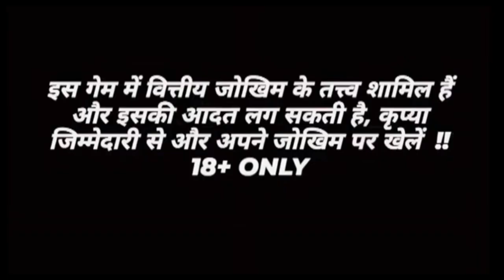Teen Patti Master 2023 || Tips and trick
ihandi munda best tricks 2024
best trip
best tricks

teenpatti guru
teenpatti plus
explorer slot game winning trick explorer slot game
jackpot winning trick
3 patti me paise kaise kamaye
3 patti real money game
3 patti real cash game
Car roulette tips & trick
Car roulette Jackpot
Horse Racing hack
Horse Racing apk mod
Horse Racing tips & trick
Horse Racing Jackpot
Jhandi Munda hack
Jhandi munda apk mod
Jhandi Munda tips & trick
Jhandi Munda Jackpot
Exproler Slots hack
Exproler Slots apk mod
Exproler tips & trick
Exproler Slots Jackpot
Golden India tips & trick
Jackpot kab aata hai kaise pata kare
Live Jackpot proof
Car roulette khelne ka tarika
Exproler Slots khelne ka tarika